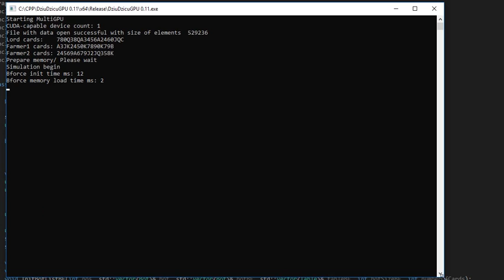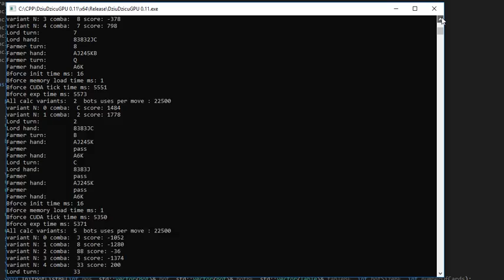Computer play china poker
Brute force on CUDA